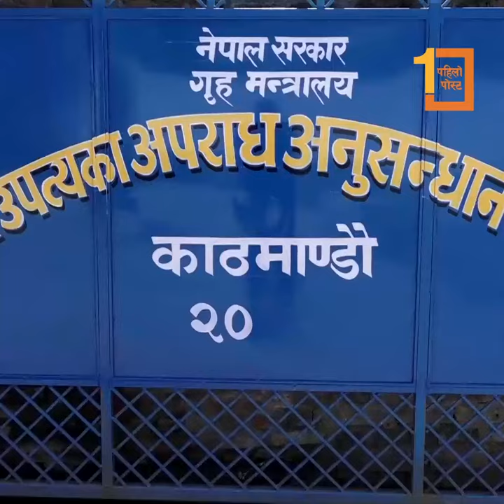कैलालीका दासको हत्यामा संलग्न चार जना पक्राउ